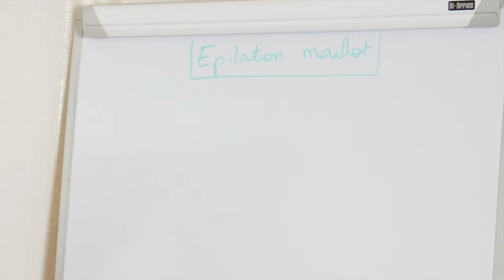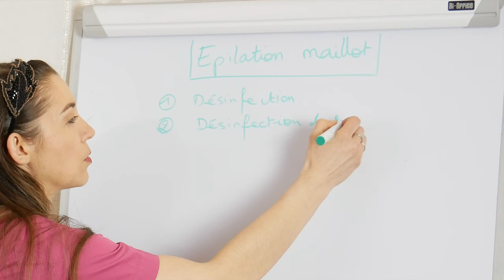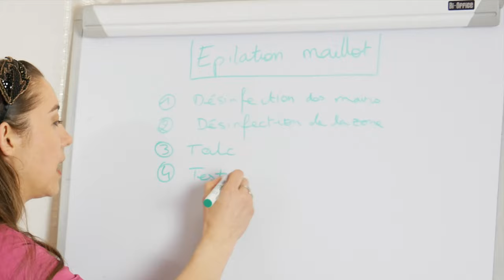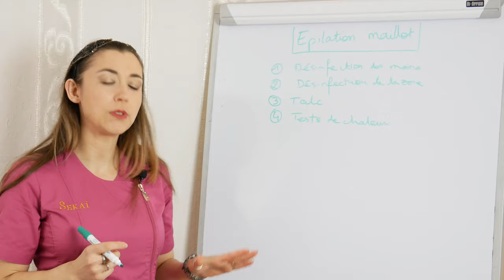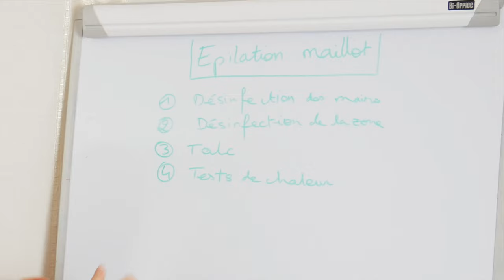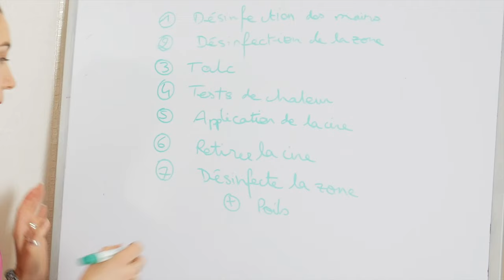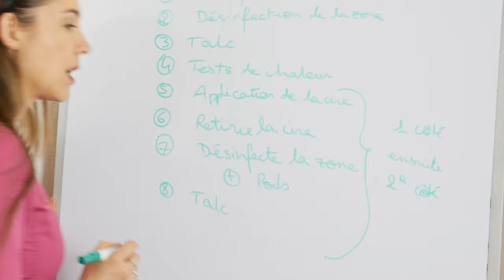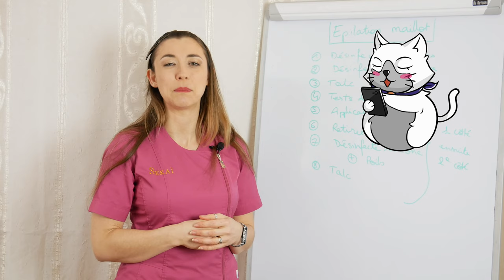CAP Esthétique 2021 : protocole pour l'épilation du maillot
▬▬▬▬▬ Formation GRATUITE ▬▬▬▬▬

w

📌 Au programme :
Dans cette vidéo, je te résume le protocole à suivre pour effectuer l'épilation du maillot (classique et échancré). A titre de rappel, ce protocole s’exécute pendant d'épreuve EP2.
➡ Découvre-le tout de suite dans la vidéo !

▬▬▬▬▬ Réussi ton CAP Esthétique en 6 mois avec le club DÉESSE ▬▬▬▬▬

💖Tu seras accompagnée et entourée d'une communauté forte.💖

Tu seras encadrée tout au long de ton apprentissage et jusqu'à l'obtention de ton CAP Esthétique par une formatrice dédiée, et bien sûr moi-même.

▬▬▬▬▬ 🎥TOUS les PROTOCOLES en vidéos 🎥 ▬▬▬▬▬
Toutes les vidéos des gestes techniques à connaître c'est par ici :

▬▬▬▬▬ 📖 Les COURS THÉORIQUES 📖 ▬▬▬▬▬
FICHES de cours

▬▬▬▬▬ ACCÈS AU BLOG ▬▬▬▬▬

Tout ce qu'il y a à savoir pour tout déchirer au CAP Esthétique se trouve dans mon blog

1.
2. Suis-moi sur ma page FB
3. Inscris-toi dans mon groupe FB